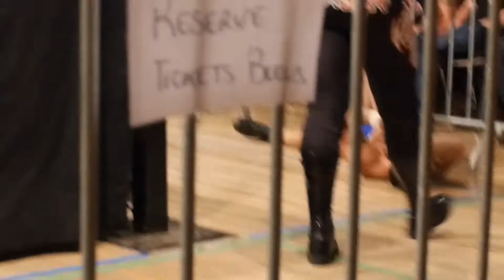SEZNEC vs HELLMER LO'GUENNEC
OUEST-CATCH - QUEDILLAC : Septembre 2017